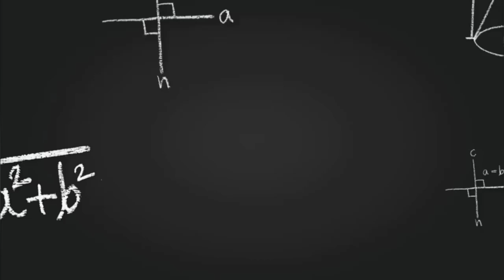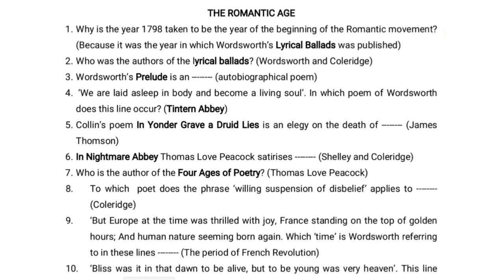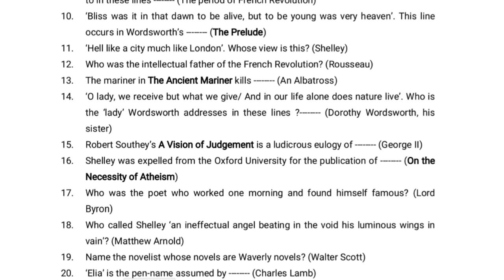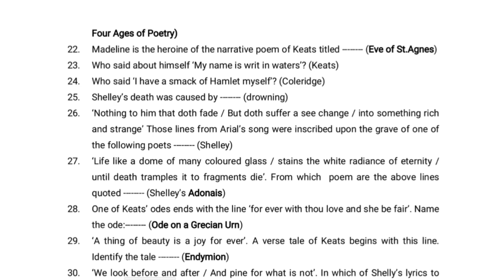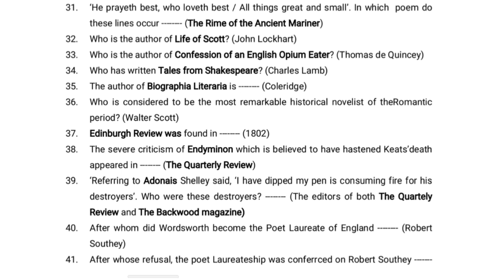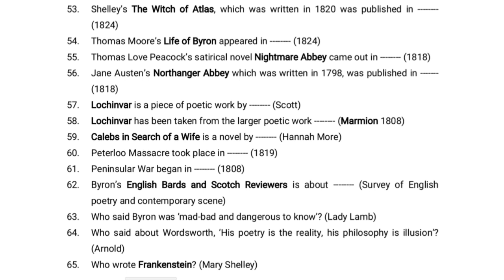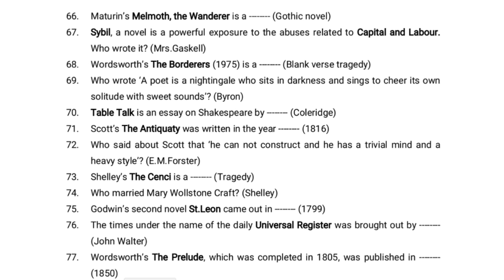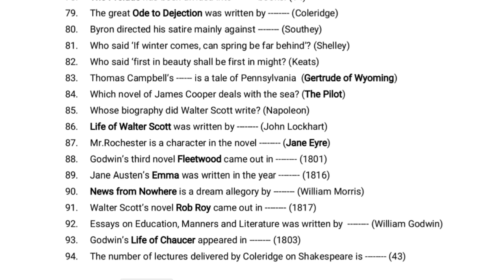The Romantic Age important MCQ | NET SET Important EXAM MCQ | Episode - 1